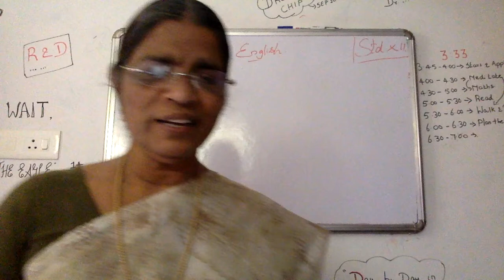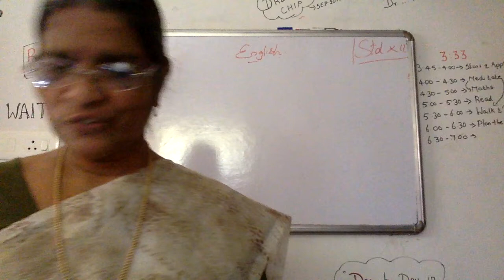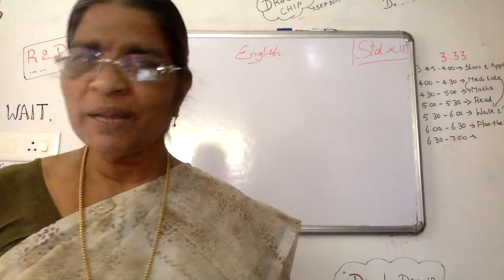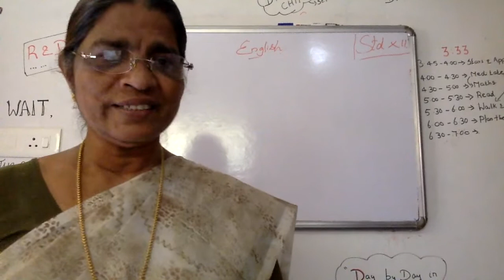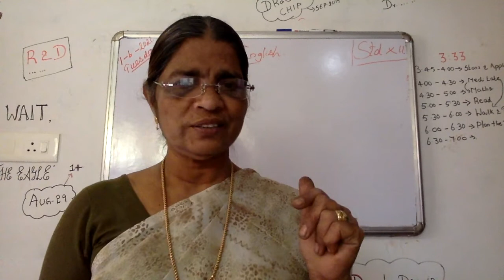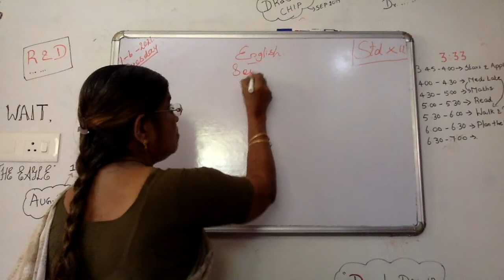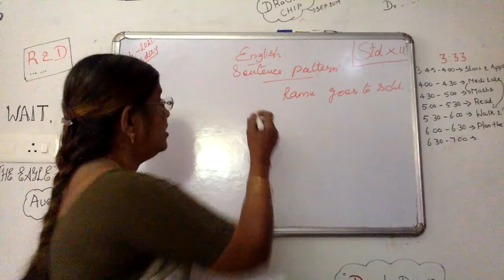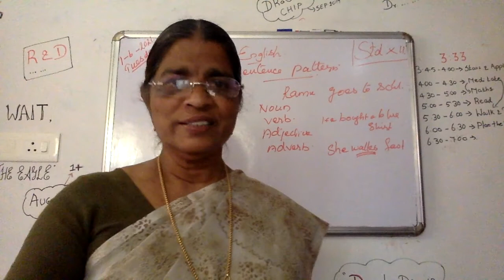Grade XII - English || Summary Writing || Online Class, Bethlahem Matriculation School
01 June 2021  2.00 Noon